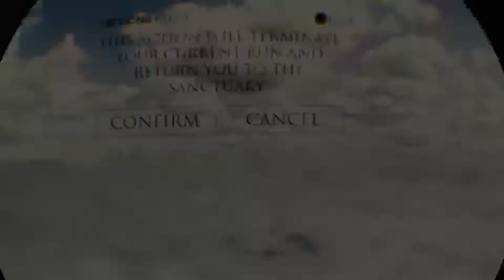Let's Look At: In Death 2021 PS5 Gameplay [Arrow Flinging Gothic Roguelite]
A roguelike VR shooter, In Death is set in a procedurally generated medieval world of floating ruins, where forsaken souls, angelic hordes and demons alike have run amok. Battle deep into the Afterlife to restore Harmony. Engage in intense ranged combat with your weapon of choice and ever more powerful loot. Challenge other players to scale The Ladder, in asynchronous multiplayer mode.

Inspired by classic Roguelike dungeon crawlers, In Death pays homage to this merciless genre. Each procedurally generated run uses a random seed to generate the map and enemy spawns. Game progression is driven by an achievement system that persists across each run and scales the difficulty level in lockstep with your mastery of the game.

Upgrade your bow with a host of special arrows gained by looting monsters, pick-ups or by visiting item stores where you can power up with a range of intense special arrows to help you blast through ever harsher enemy encounters.